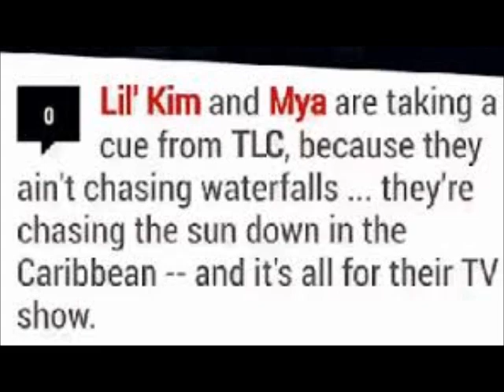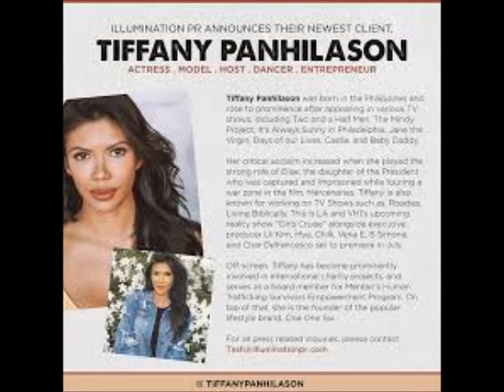Girls Cruise With Lil Kim Season 1 Episode 6 Review